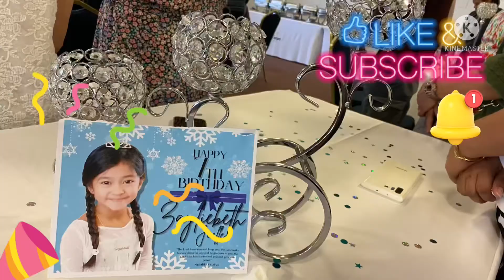#7’TH HAPPY BIRTHDAY ZYLIEBETH#A LOTS OF FOODS#PURPLE JOY SUMMER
Happy 7’th birthday beth-beth thanks for invite us of your special xxxoo 🎂💐🎁